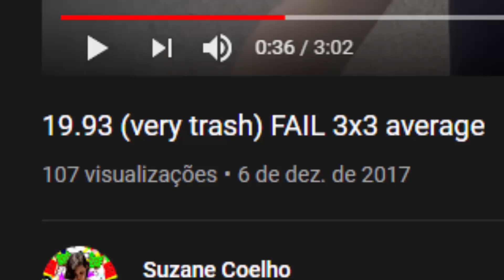REAGINDO AOS MEUS VÍDEOS ANTIGOS DE CUBO MÁGICO...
Nesse vídeo mostro minha reação á alguns vídeos antigos meus de cubo mágico... Será que melhorei?!